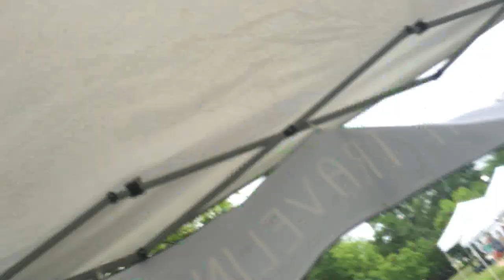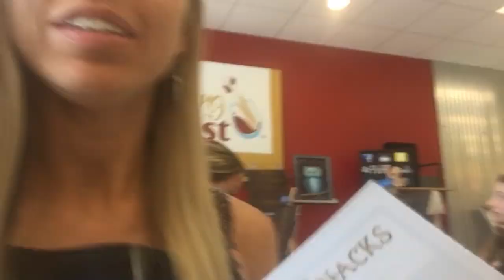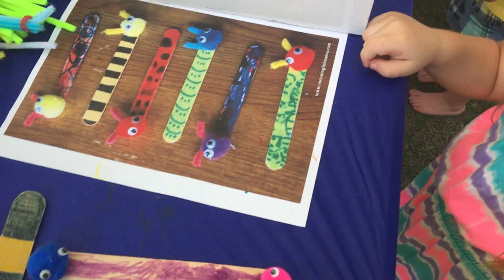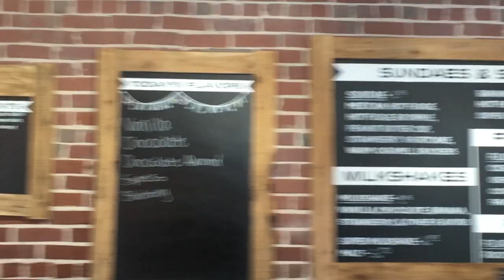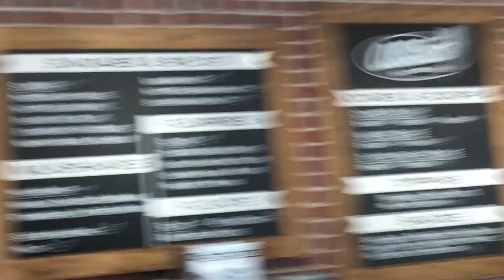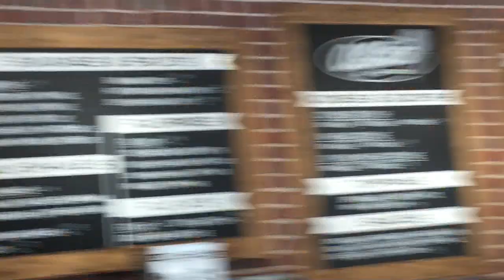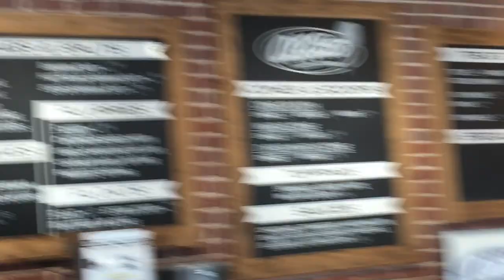Daddy Date & Painting with a twist! ! │DAILY VLOG 6•14•18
For more info on Essential Oils►

Song: Fly [Top Shelf Sounds Release]